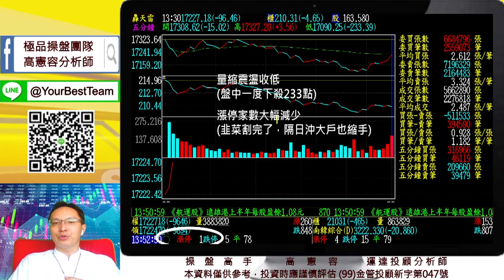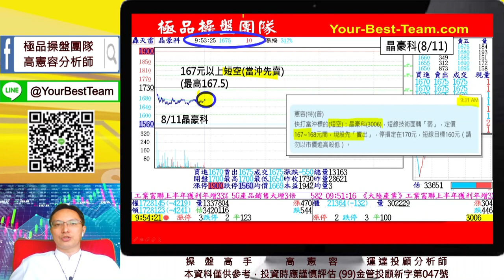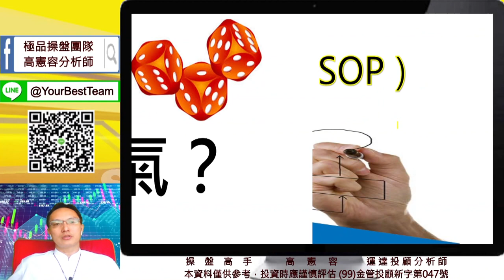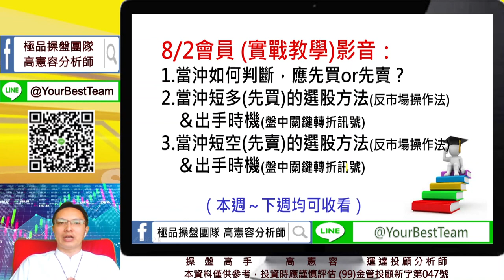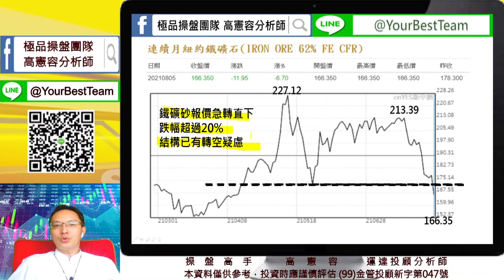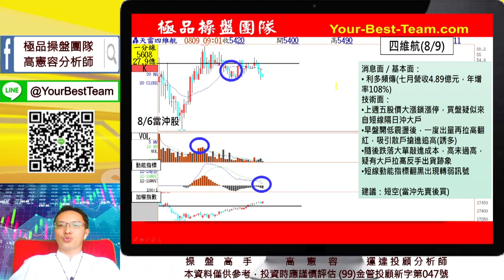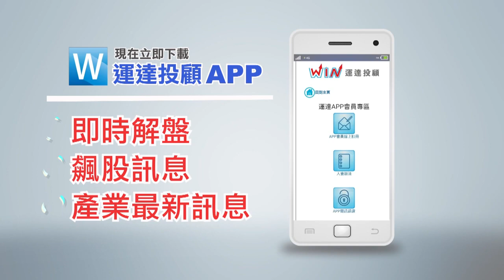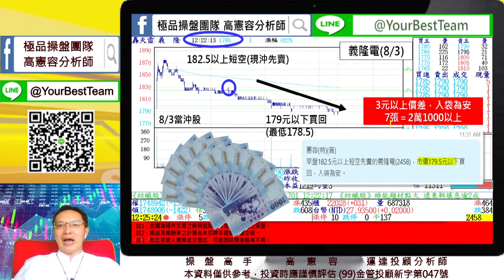20210811 2230 高憲容 操盤高手